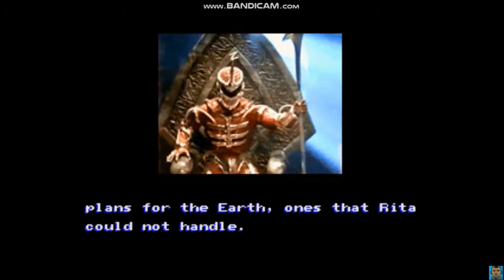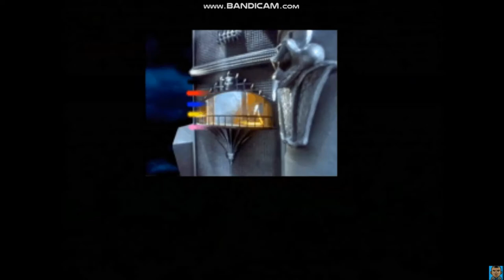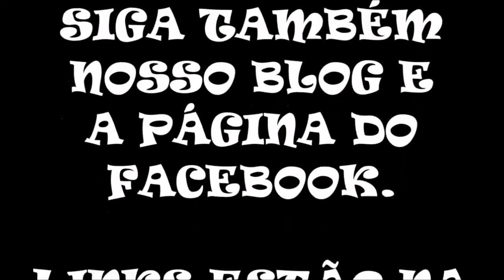Power Rangers: Beats of Power - LongPlay Completa (OPENBOR)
Estágio de Desenvolvimento: Completo
Motor: OpenBOR
Publicado em: 24 de julho de 2014
Autor: Merso X

Power Rangers: Beats of Power é um jogo beat-em-up feito por fãs e gratuito para PC e Mac. Ele combina aspectos dos clássicos jogos Power Rangers para o Super Nintendo e o Mega Drive, além de adicionar elementos originais.

Desenvolvido por Merso X usando o motor OpenBOR, com a colaboração de:

Dublador de Goldar: Christopher Dean
Tutores OpenBOR: Bloodbane, Damon Caskey, nsw25, Ilusionista O, lagarto, bWWd, msmalik681
Sprites Green Ranger: supa2520 (supaman2520)
Modelos 3D: Kyle Maloney
Sprites: Rochas De Megas, Raikage, Broli1230, Belial, Masque, Starkiller Do Sid, Grim, Tom Guycott, Omega
Seleção de vozes: Omega
Sprites redimensionados com RotSprite por Xenowhirl